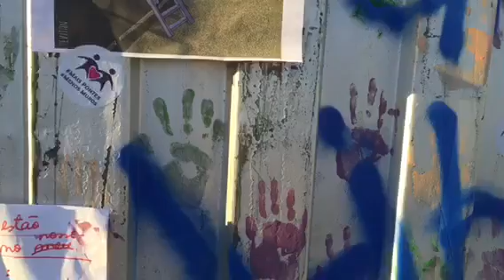O muro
Confira a matéria que fizemos sobre o simbolismo do muro que foi construído para separar os manifestantes em frente ao Congresso Nacional, em Brasília.